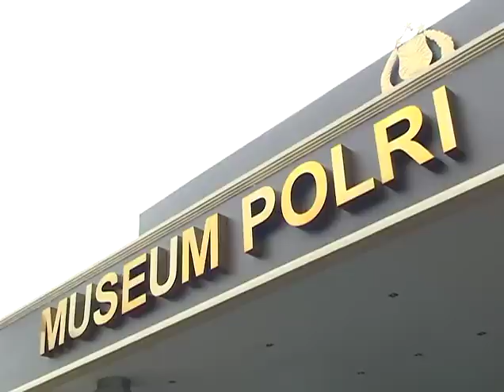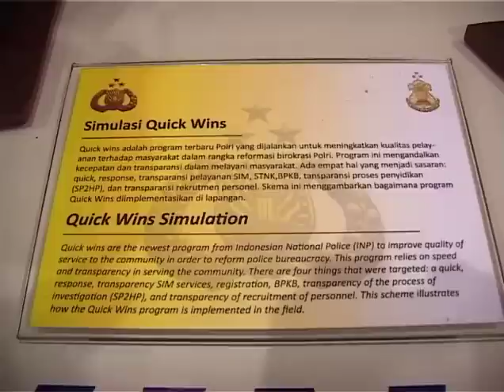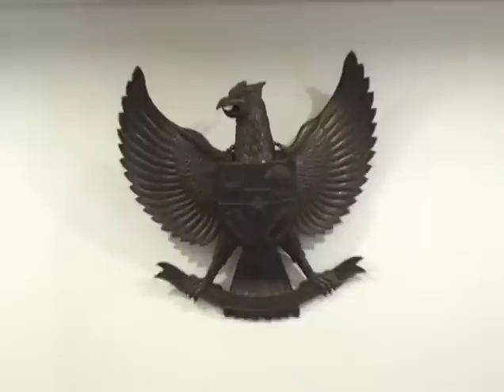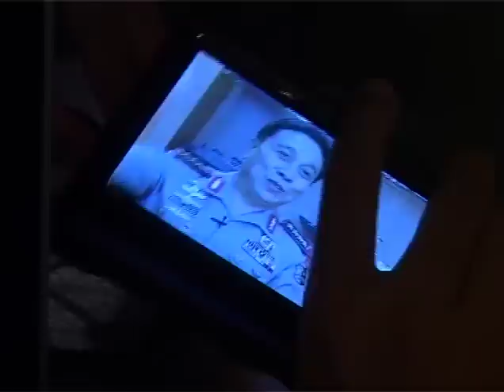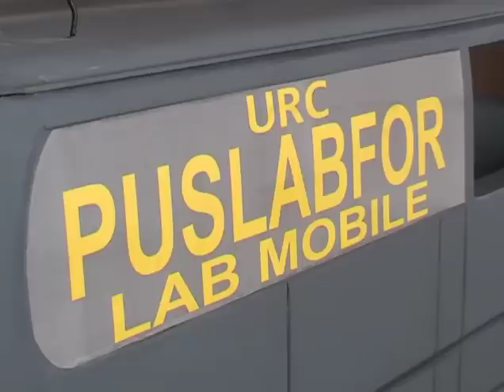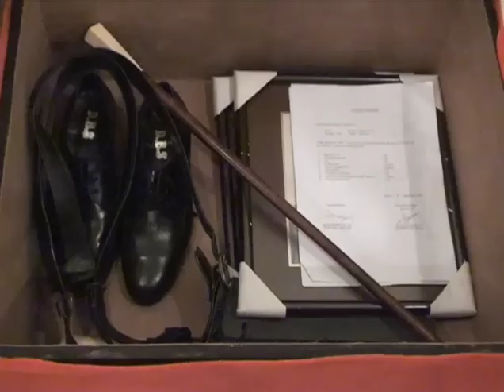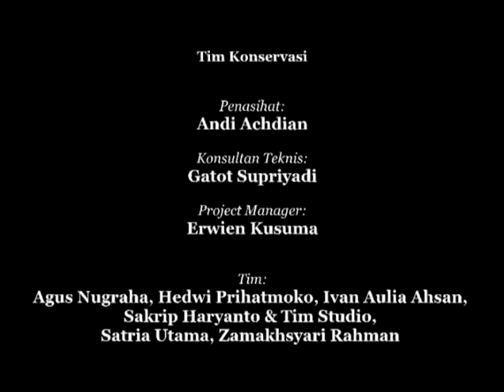Konservasi Museum Polri (2011)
Sejak diresmikan bulan Juli 2009, Museum Polri belum pernah melakukan konservasi terhadap koleksi-koleksinya. Banyak di antaranya berupa logam yang harus dibersihkan dari debu dan karat dengan teknik perawatan khusus. Pertengahan tahun 2011, pihak Polri berinisiatif melakukan perawatan koleksi pada museum yang terbilang modern di Indonesia ini. Merawat tidak semudah membangun, sehingga memerlukan keberlanjutan pekerjaan secara periodik. Video ini memperlihatkan proses itu dan memuat testimoni orang-orang di baliknya.

(Equipments: Sony Handycam HDR-HC9E, tripod Sony VCT-60AV, MiniDV Sony cassettes, Sennheiser EW 112-p G3 ME2 clip-on wireless, Luxmen Sunpro Tungsten 100W, and Vegas Movie Studio HD Platinum 11 on Windows XP SP3 Pentium IV 2.4GHz, 2GB of RAM.)